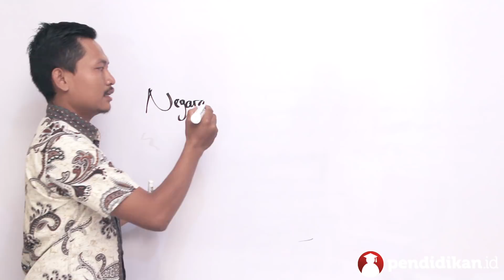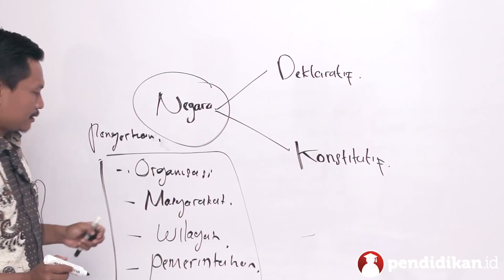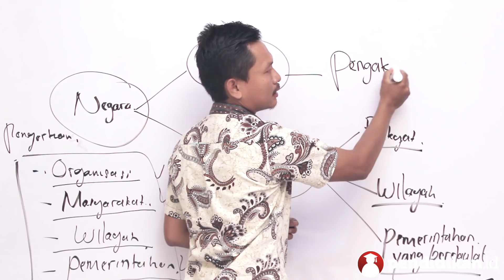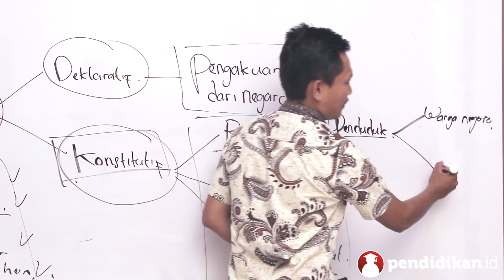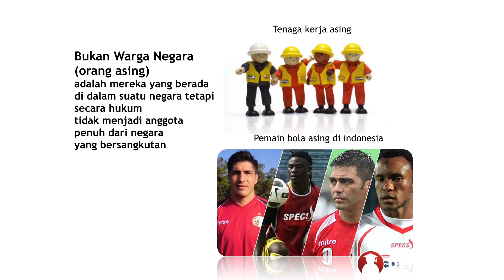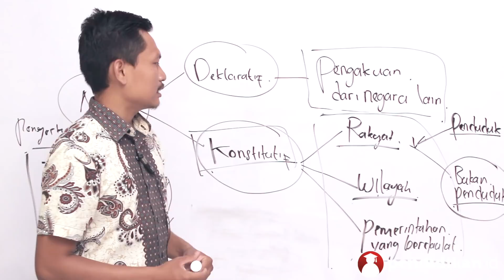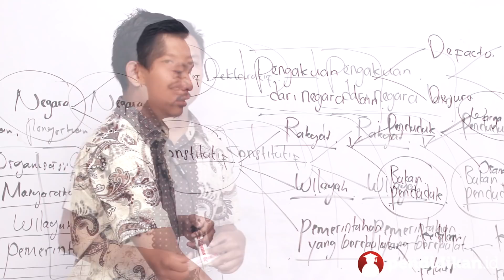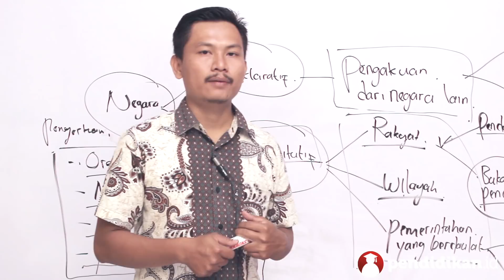Kelas 9 - PPKn - Hakekat Negara (Unsur-unsur Negara) | Video Pendidikan Indonesia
- Kelas               :  9
- Semester        :  1
- Bab                  :  1
- Judul                : Hakekat Negara
- Penyaji            :  Damai Yulisstyawan
- No. HP            :  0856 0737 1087
- Asal Sekolah   : SMP Labschool UNESA